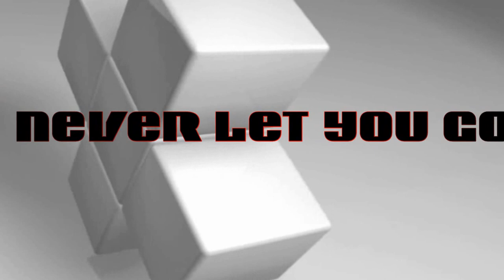NEVER LET YOU GO FULL VERSION MUSIC VIDEO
Intro by Scalo court production we just showing the video editor graphics @Steenbok